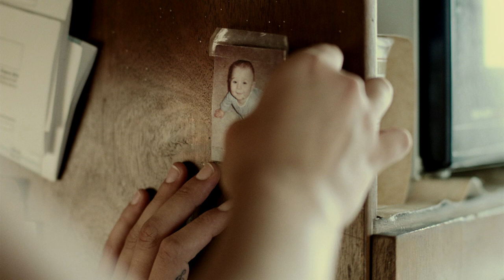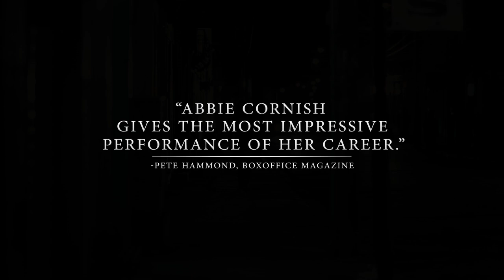The Girl (Director David Riker) Abbie Cornish Geoffrey Rivas Austin West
Genres: Drama
Director: David Riker
Writer: David Riker

A young Texan mother who loses her child to foster care begins smuggling Mexicans across the border.